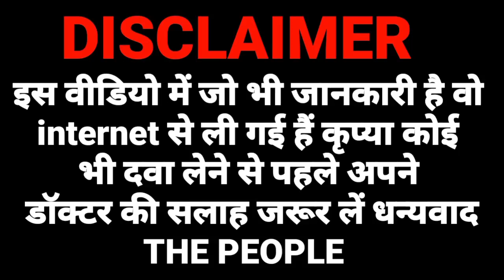candid powder | candid powder for baby rashes | candid powder for fungel infection